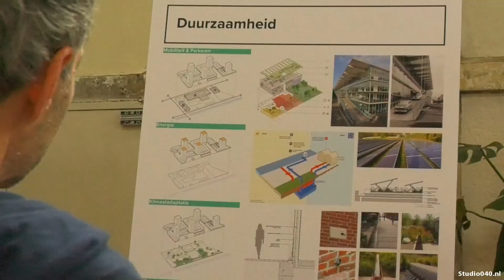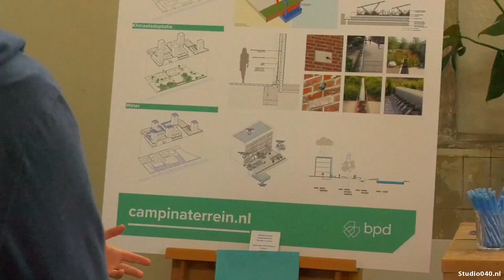Lof voor makeover Campina-terrein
Het Campina-terrein bij het Eindhovensch Kanaal, wordt straks een mix van wonen, werken en recreatie. 700 appartementen komen er, in alle soort en maten. Met een woontoren, veel horeca en kantoren.